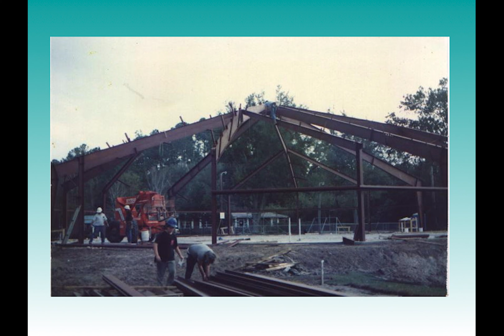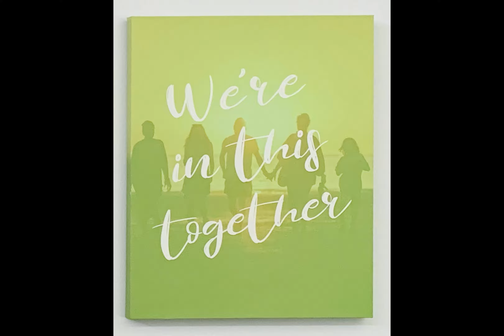40 Years of God's Faithfulness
Celebrating 40 years at Swiss Cove!